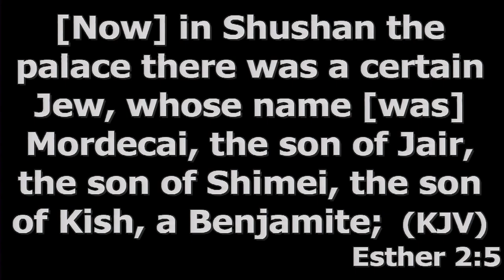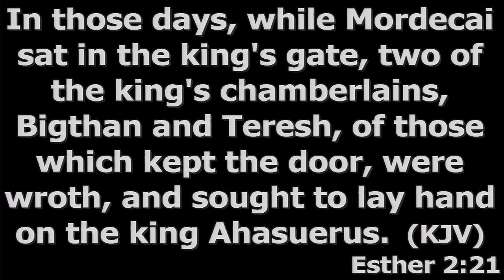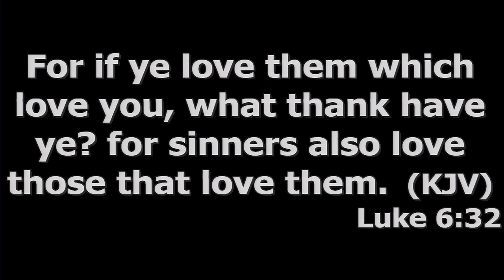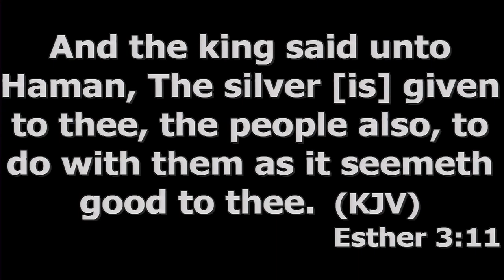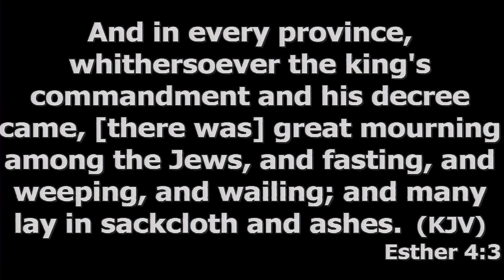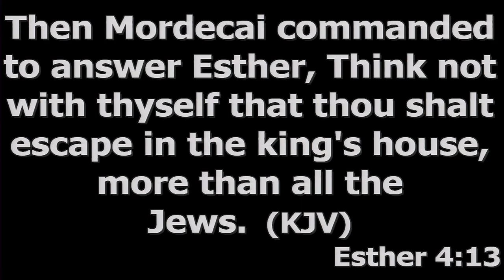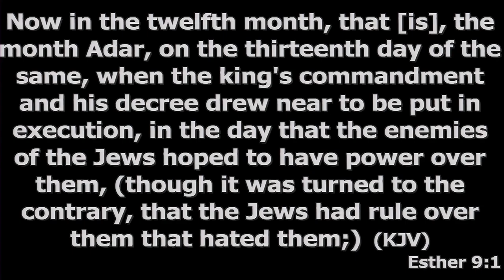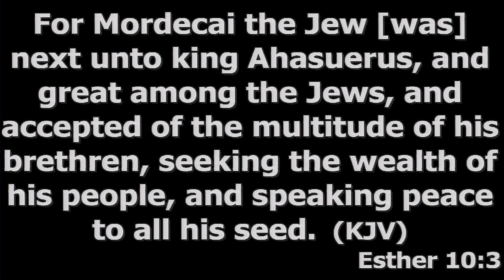Trust Me, Even Though You Don't Understand- from Pastor Lyndon Hopkins of Crossroads Community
A sermon from Pastor Lyndon Hopkins of Crossroads Community Church in Bedford, Indiana on 8/4/2024